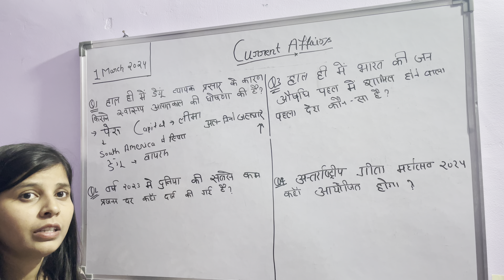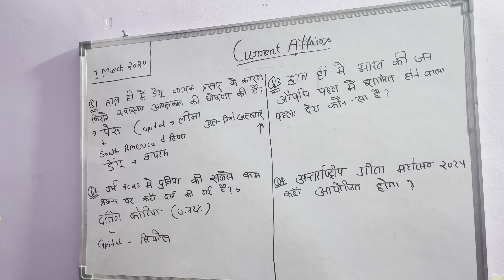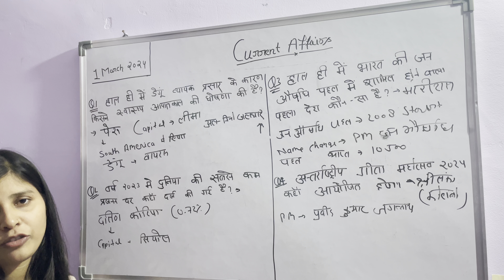1 March 2024 Today's current affairs | current affairs Hindi |by sheetal